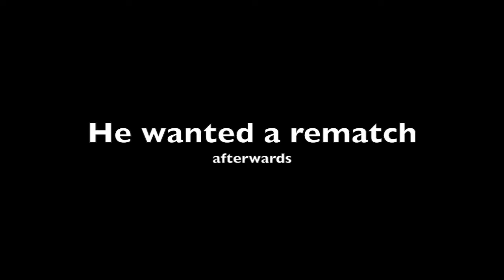YOUNGBULL VS THE WORLD! Dragon Ball FighterZ Online Ranked Gameplay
"YoungBull has been training like crazy to improve his skills on Dragonball FighterZ, and now he must face his greatest challenge yet... BATTLING ONLINE!!! Will YoungBull be able to prevail against these online players, or will he be greeted with brutal ass whoopings?"